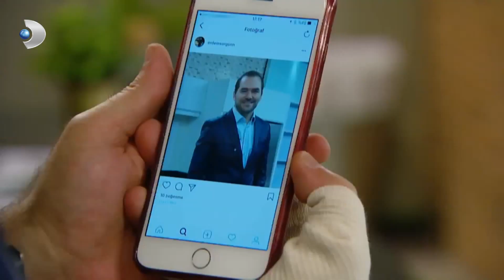Haluk, Meltem'in TAKİPÇİSİNİ DÖVDÜ! | Çocuklar Duymasın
Haluk, Meltem'in fotoğrafına yorum yapan adamı dövüyor.

Çocuklar Duymasın 10. Bölümde; Haluk, Meltem’in sosyal medyada fotoğrafının altına gelen bir yoruma çok sinirlenir ve yorumu yazan adamı bulup döver. Yorumu yazan kişi Meltem’in arkadaşı çıkınca ortalık karışır!
Bu da yetmezmiş gibi bir de Tuna araba kullanırken story çektiği için kaza yapar, Tuna ve Haluk hastanelik olurlar.

Oyuncu Kadrosu

Tamer Karadağlı, Pınar Altuğ,Zeyno Günenç,Volkan Severcan,Mehmet Baran Erdoğan,Ferdi Akarnur,Melek Şahin,Alpaslan Özmol,Suzan Kardeş,Buse Sinem İreni,Alp Eren Khamıs, Öykü Güven, Şükrü Korucu,Süleyman Yağcı,Halil Söyletmez